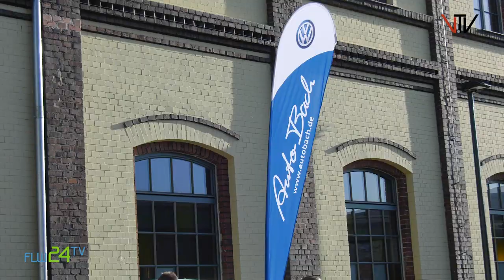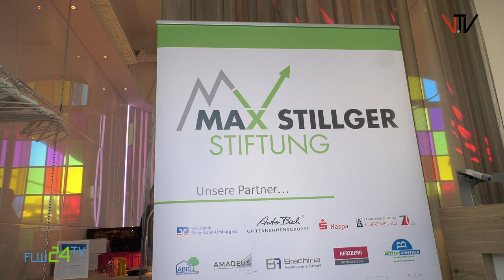Calmund Stillger Fußball Talk Bericht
Die Max-Stillger-Stiftung hatte zum Fußball-Talk in die Limburger WERKStadt-Lounge geladen. Mit Reiner Calmund kam , wie er sich selbst nennt, ein Fußball-Bekloppter, der an diesem Abend für interessante Unterhaltung sorgte. Neben ihm saßen Spielerberater Dr. Michael Becker, Trainer Thorsten Wörsdorfer vom TuS Dietkirchen und Luca Teller, der 18 jährige Spieler vom SV Wehen Wiesbaden. Moderiert wurde der Talk von Max Stillger selbst.
Wer sich die komplette Aufzeichnung der Talkshow ansehen möchte, kann dies auf der Seite der Stiftung tun.